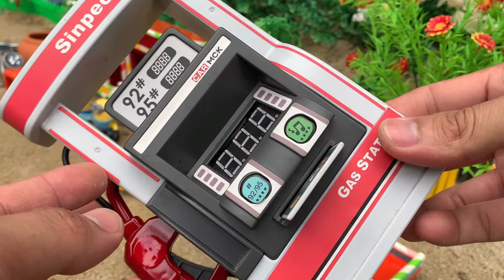Sand Truck Construction Vehicles RC - DIY Build Gas Stations And Farms - Fuel Pump For JCB - DIY RC